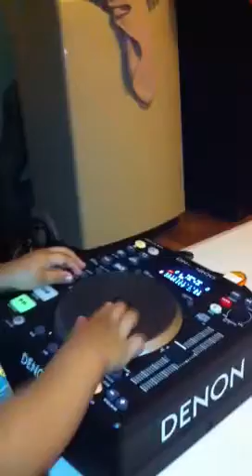Djmanny & gabby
Scratching